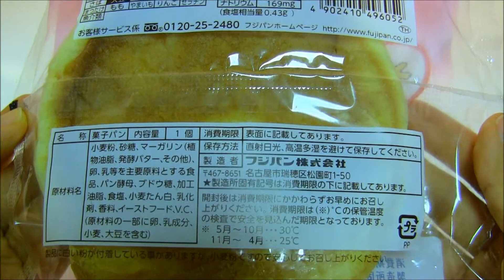Japanese Candy & Snacks #034 Doramichan's melon bread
Dorami-chan is a sister of Doraemon.
The melon bread is Dorami's favorite.
nutrition facts 1pack
calories 442kcal
protein 7.9g
fat 15.0g
carbohydrate 68.8g
sodium 169mg